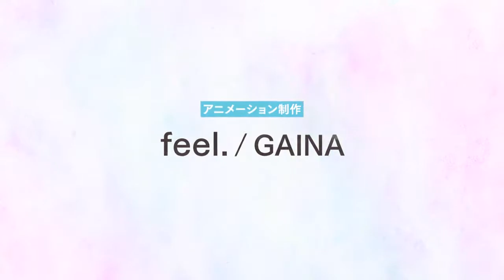Kumichō Musume to Seiwagakari PV2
Segundo vídeo promocional de la adaptación animada para televisión del manga Kumichō Musume to Seiwagakari, de Tsukiya.

El anime se estrenará el 7 de julio.

Las voces anunciadas son:

Yoshimasa Hosoya como Tooru Kirishima
Misaki Watada como Yaeka Sakuragi
Wataru Hatano como Rei Hojo
Jun Fukuyama como Masaya Hayami
Hiroshi Kamiya como Yuri Mashiro

Itsuro Kawasaki (Tsukiuta. THE ANIMATION, Shin Chūka Ichiban!, Cardfight!! Vanguard) se encarga de la dirección bajo los estudios feel. y GAINA. Keiichirō Ōchi (Adachi to Shimamura, Gotōbun no Hanayome, Hinamatsuri) está a cargo de los guiones, Hiromi Ogata (Katana Maidens: Mini Toji, Magic Kaito 1412) se encarga del diseño de personajes, y Takurō Iga (Tsukigakirei, Slow Loop, Mahō Shōjo Ikusei Keikaku) compone la música.

Kirishima Tooru es un yakuza de tomo y lomo, hasta el punto de que se ha ganado el apodo de “el Demonio de Sakuragi”. Para tenerlo controlado, de repente su jefe le da una nueva misión: ¡cuidar a su hija!